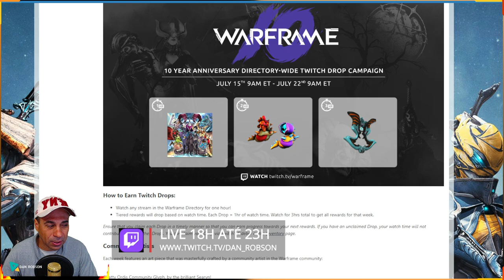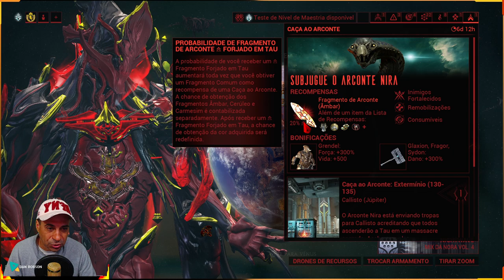WARFRAME - Disponível essa semana +3 Rivens +3 Formas +2 Fragmentos de Arconte +35.000 Kuvas +Itens